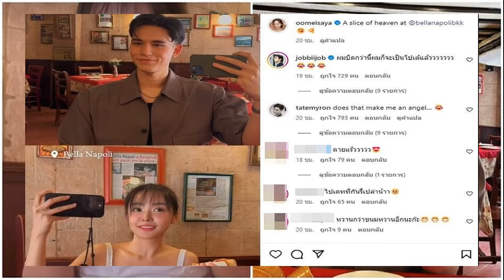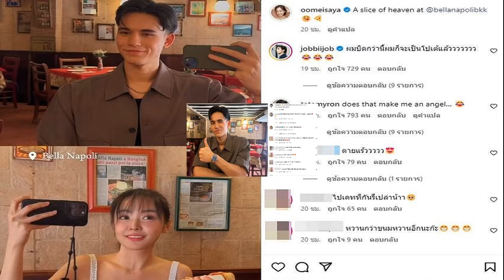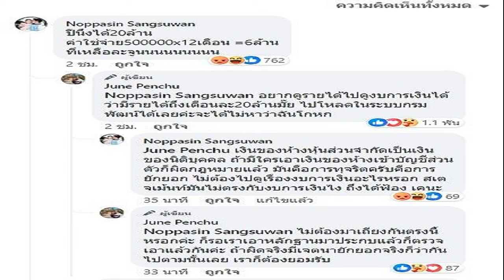เทศน์ ไมรอน อุ้ม อิษยา ตอบแล้ว เดทกันหรือเปล่า หลังมีภาพไปกินข้าวกัน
7 มิ.ย. 2567
18:48 น.
แฟนๆแห่จิ้นไม่ไหว เทศน์ ไมรอน-อุ้ม อิษยา ตอบแล้ว เดทกันอยู่หรือเปล่า? มีโอกาสเป็นคู่นอกจอไหม? หลังมีภาพทั้งคู่ไปกินข้าวกัน
นาทีนี้ไม่มีใครแพรวพราวเท่ากับพระเอกหนุ่มป้ายแดง “เทศน์ ไมรอน” จากละครชุดดวงใจเทวพรหม เรื่อง “ใจพิสุทธิ์” อีกแล้ว เพราะดาเมจความหล่อ รวมถึงนางเอกหน้าหวาน “อุ้ม อิษยา” ที่แน่นอนว่าแฟนๆต่างจับจิ้นเพราะเคมีทั้งคู่ดีมาก จนแอบลุ้นว่าจะมีโอกาสเป็นคู่จริงนอกจอไหม
เพราะล่าสุดเห็นทั้งคู่โพสต์รูปและวิดีโอลงในไอจี เป็นภาพกินพิซซ่ากัน ที่ร้านอาหารแห่งหนึ่ง แฟนๆ แซวสนั่นว่าไปเดทกันหรือเปล่า เปิดตัวกันแล้วหรอ ขนาด “จ็อบ ธัชพล” ยังมาแซวว่า “กรี๊ดดดดดด เค้าไปกินข้าวด้วยกัน คุณผู้ชมมมมมมม
ทางด้าน อุ้ม เข้ามาคอมเมนต์โพสต์หนุ่ม เทศน์ ว่า “คนถ่ายต้องหน้าตาดีมากแน่ๆ แบบนี้เป็นใครก็ต้องแอบลุ้นแหละ

รวมไปถึงคอมเมนต์อื่นๆจากแฟนๆ อาทิ หล่อมากกก แฟนถ่ายให้ป่ะคะ, อาหารมื้อนี้อร่อยเป็นพิเศษเพราะไปกับเธอ, เดทหรอคะ​ กรี๊ดดดดกดก,อุ๊ย!!! เขาไปเดทกันแน่ๆเลย สำคัญอยู่ที่คนถ่ายกับคนไปกินด้วยนี่แหละ
ล่าสุด วันที่ 7 พ.ค. 67 ข่าวสดไม่รอช้า ได้สัมภาษณ์ทั้งคู่หาคำตอบมาให้แล้ว

อุ้ม “ยังไม่ได้ไปเช็คคอมเมนต์เลยค่ะ เช็คแค่คนรู้จักเมนต์มา แต่ยังไม่ได้ไปไล่อ่านเลย แฟนคลับแซวแหละ
มีโอกาสเป็นไปได้ไหม เพราะเคมีทั้งคู่ดีมาก?
อุ้ม “อุ้ยยยย กับเทศน์นี่ก็คือเป็นน้องเป็นพาร์ตเนอร์ที่ดีค่ะ เขาน่ารัก สนิทกันๆ หนูว่าเรื่องนี้มันเกิดจากที่พวกเราสนิทกันด้วยแหละ ไม่ได้แค่สนิทแค่กับเทศน์ กับพี่จ็อบ หลิงหลิง อุ้มก็สนิท แต่วันนั้นมีโอกาสได้ไปทานข้าวกันเฉยๆ ไม่ได้มีอะไร
แฟนคลับยังไม่ต้องลุ้น?
อุ้ม “แฟนคลับลุ้นในละครได้ค่ะ ลุ้นในละครนะคะ”

ทางด้าน หนุ่มเทศน์ เผยว่า “จริงๆเราสองคนเป็นนักแสดงครับผม เราสองคนทำงาน แล้วเรามองเขาเป็นพี่สาว แล้วเขาน่าจะมองผมเป็นน้องเล็กแหละ เราก็จะสร้างโมเมนต์สนุกๆ โมเมนต์น่ารักๆ ให้กับทุกคนไปเรื่อยๆครับ แต่ผมไม่ได้คาดหวังอะไรเลย พยายามทำให้มันเป็นไปตามธรรมชาติจริงๆครับ”

ถามถึงสถานะหัวใจตอนนี้เป็นยังไง?
อุ้ม “ตอนนี้สถานะหัวใจไม่ได้โฟกัสเลยค่ะ งานค่อนข้างเยอะแยะมาก ช่วงนี้มีหลายอย่างให้โฟกัส มันก็เลยทำให้สถานะหัวใจยังไม่ได้มีอะไรเป็นพิเศษเลย มีแค่คนคุยแบบพี่น้องทั่วไปๆไม่ได้ขยับไปมากกว่านี้”

เทศน์ “โสดอยู่ครับๆ ผมโฟกัสความรักกับงานที่ผมทำ ผมกับครอบครัวตอนนี้ แล้วก็ผมกับเพื่อน ผมว่าถ้าเป็นความรักแบบโรแมนติก ถ้าเราวางแผนไว้ก่อนมันก็จะไม่เกิดขึ้นหรอก ผมก็เป็นตัวของตัวเองมากที่สุด ทำในสิ่งที่ผมอยากทำเองให้มากที่สุด แล้วพอโอกาสมาเจอคนที่ชอบตัวผมจริงๆมันก็จะเกิดขึ้นตามธรรมชาติ